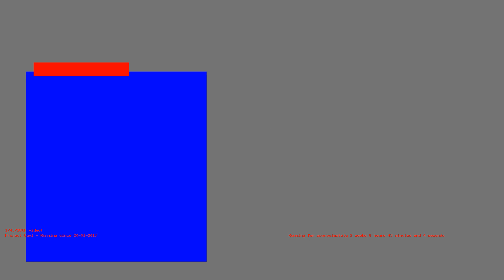1486190831 - Webdriver Cavi - H2